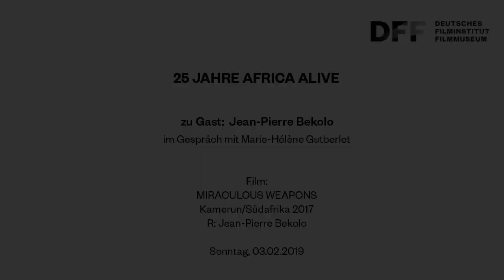AFRICA ALIVE // Zu Gast: Jean-Pierre Bekolo // MIRACULOUS WEAPONS (2017)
AFRICA ALIVE 2019

Jean-Pierre Bekolo, Regisseur von MIRACULOUS WEAPONS (2017) im Gespräch mit Marie-Hélène Gutberlet

Aufzeichnung der Veranstaltung im Kino des Deutschen Filmmuseums vom 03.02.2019

Im Südafrika der sechziger Jahre lieben drei Frauen unterschiedlicher Herkunft den gleichen Mann, der im Gefängnis sitzt. Jede bietet ihm eine andere Möglichkeit, gerettet zu werden. Benannt nach Aimé Césaires Gedichtsammlung, folgt MIRACULOUS WEAPONS den Zweifeln und dem metaphysischen Streben nach Freiheit eines zum Tode Verurteilten.

Bekolo wollte eine „wahre Hymne des Lebens“ schaffen, als Manifest für die Abschaffung der Todesstrafe in der Welt.

Film:
MIRACULOUS WEAPONS
Kamerun/Südafrika 2017
R: Jean-Pierre Bekolo